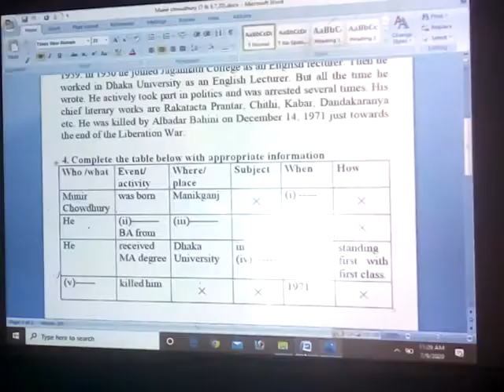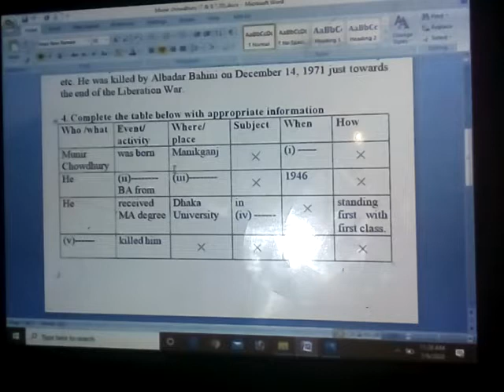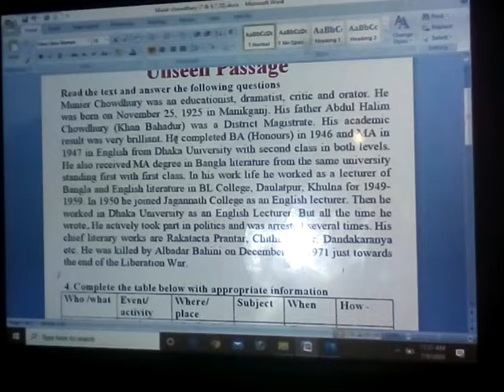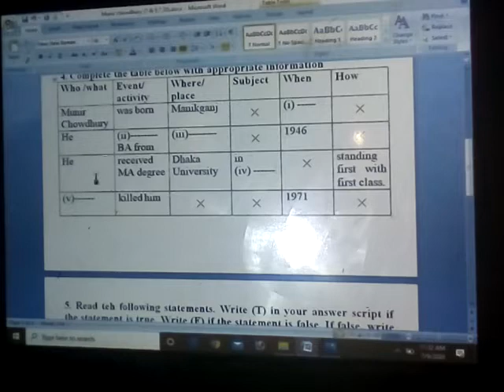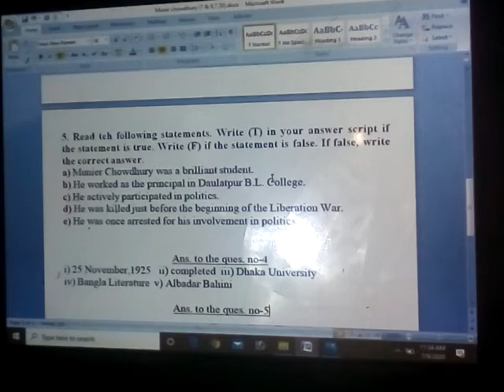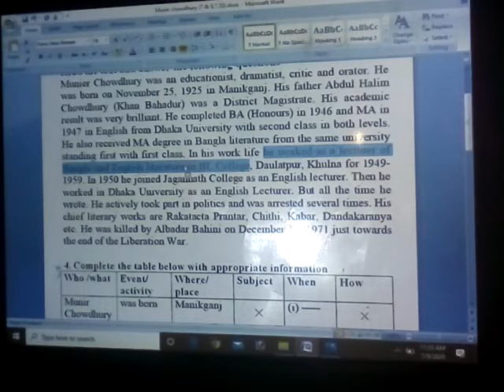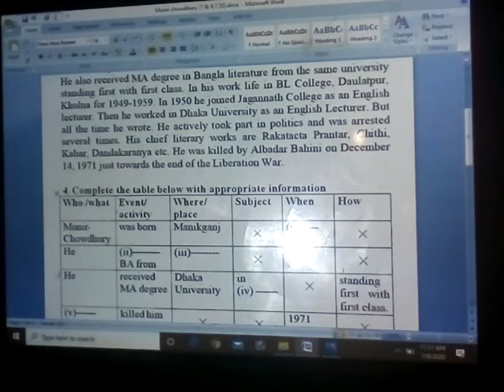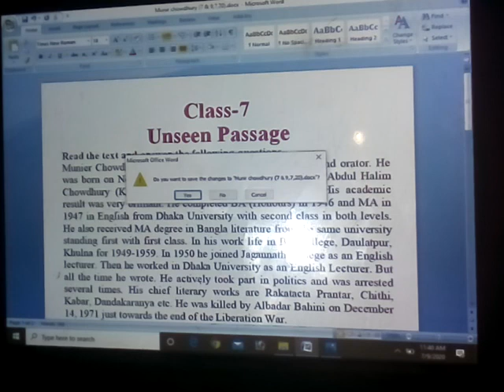Class 7, English